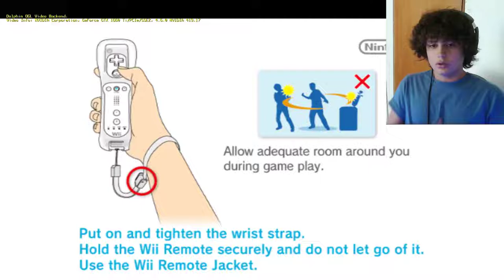Super Mario Galaxy in 2019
HEYO! Welcome to Super Mario Galaxy, this video was pretty fun to make so hopefully it was fun to watch as well.